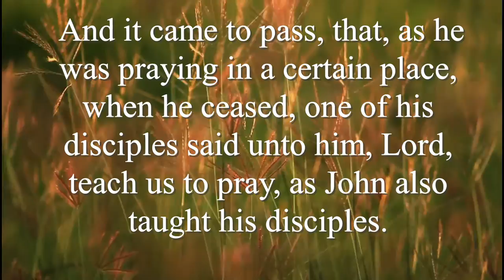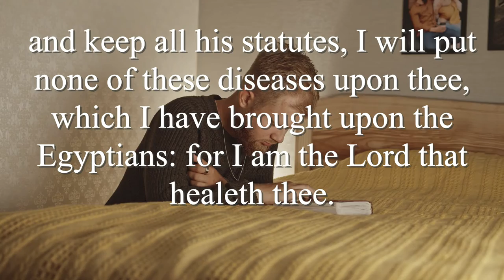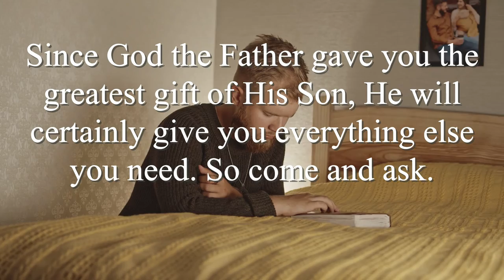The Father’s Resources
But no human can parent perfectly, as all mankind is affected by brokenness. However, if you have trusted in Jesus Christ as your Savior, then you are a child of God.

So when you pray, you’re bringing whatever’s on your mind to the heavenly Father, who always gives what it right and best.

Daily devotion

Translated titles:
Los recursos del padre

Die Ressourcen des Vaters

Les ressources du père

Os Recursos do Pai

पिता के संसाधन

Die Vader se hulpbronne

Burimet e Atit

موارد الأب

父亲的资源

Ang Mga Yaman ng Ama